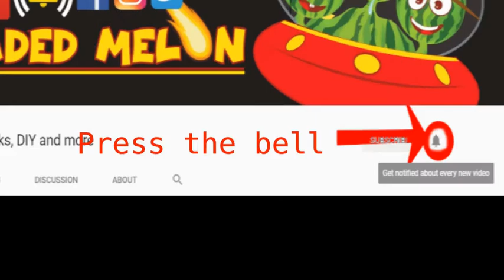How to make a quilled Flower with crimping tool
We believe Crafting helps people with autism. Let them craft and find joy and self-pride.
Required Items for this tutorial:
 - Quilling strips
 - Crimping tool
 - Slotted Tool
 - Glue

To Make Life easier watch tutorials from following Categories.

In my tutorials if you feel I'm going too fast, please try using YouTube's slow motion. You can press the little gear icon at the bottom right of the video screen, then click on 'Speed' and then click on the value as per need .50 or .25 .